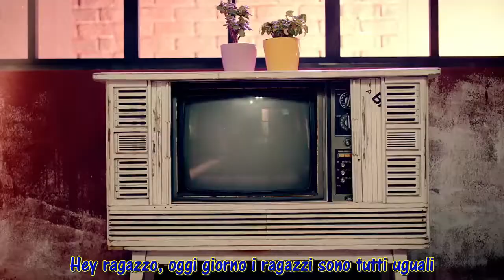Z.HERA - XOX (Ft. Gaeun of Dal Shabet) [SUB ITA]